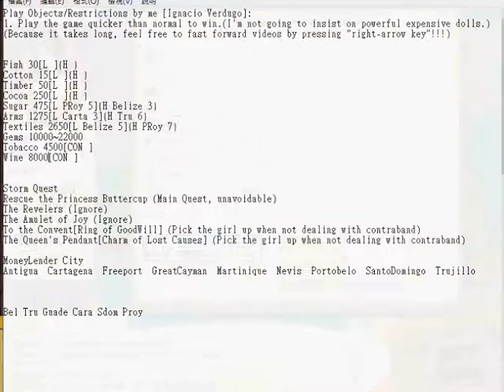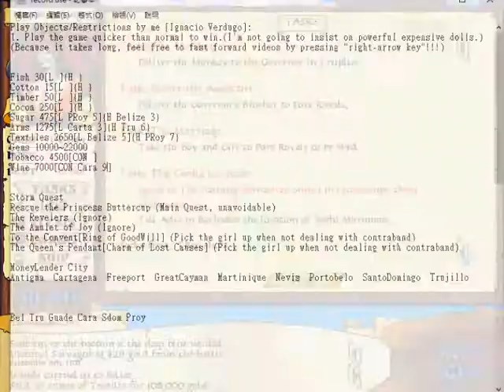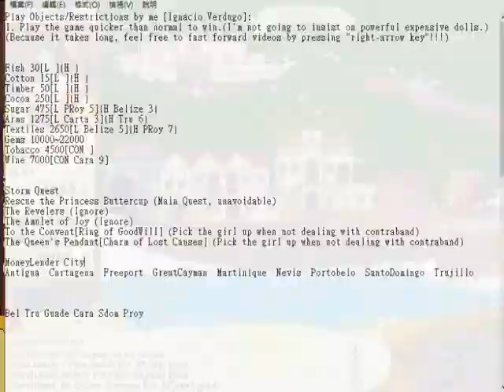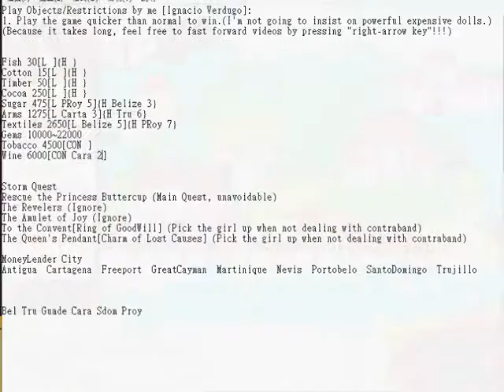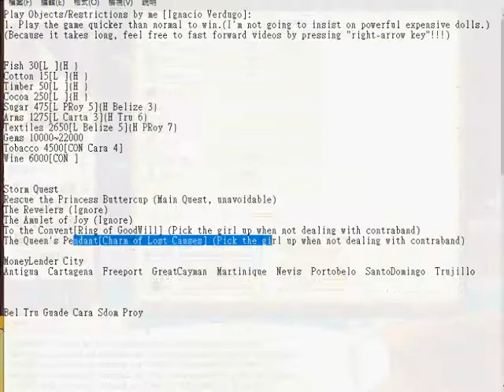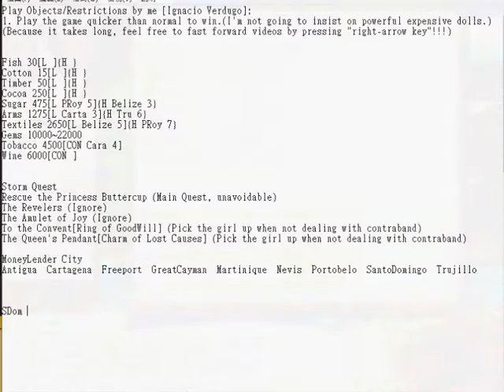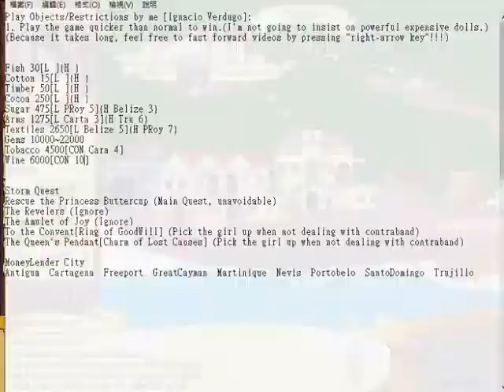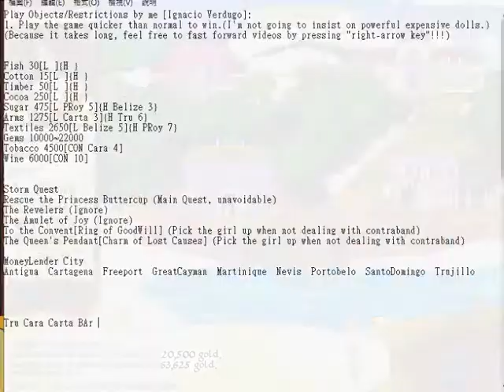Tradewinds 2 Story Mode [Ignacio Verdugo] Part 2 (Finish)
I'm glad that I finish the quest to get the 100 Tobacco at the proper timing in late Oct. 1701. I sell the 100 Tobacco in Barbados with Contraband price, 14000 per unit!
However, I really hate the Banker's Daughter I pick up in the late Dec. 1701 so much!

Tradewinds2